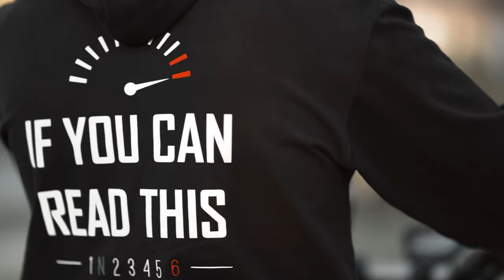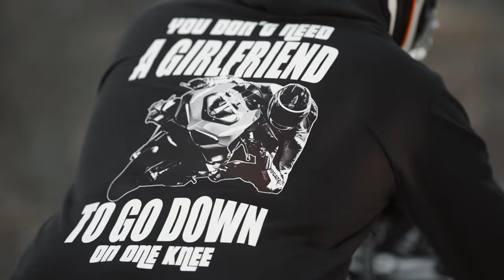BRUTAL BIKES - SHORT MOVIE 2020 (OFFICIAL VIDEO) | 4K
Song ► Emre Kabak - Valley Of Soul
Follow Emre Kabak:

Video Content:
Fail Army Near Miss Superbike Close Call Motorcycle Moto Crash Compilation Top 10 Close Calls BMW S1000RR Honda CBR Superbike Yahaha R6 Yamaha MT09 Suzuki GSXR 1000 Sport Bike Near Crash Brutal Bikes brutalbikes biker merch hoodies rider compilation MaxWrist Mistake Reel Top 10 CLOSE CALL Compilation DEATH Defying Motorcycle Riding
Superbike Sport Bike Insanity Near Miss Accident Crashes MaxWrist Crash
Max Wrist Brutal Bikes